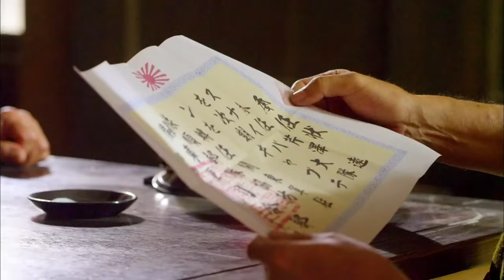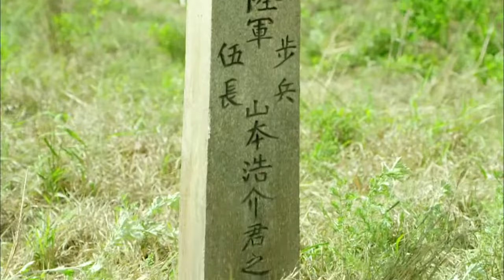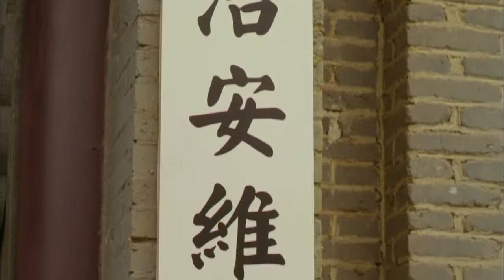經典抗戰劇【痞子秀才Dust Hero】EP30|痞子和秀才的碰撞！看李晨和沙溢演繹絕倫抗戰，歡喜冤家保家衛國盡顯英雄本色！ |主演李晨 沙溢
更多精彩剧集：
【白洋淀传奇The war of water】小破船裡的漁民化身浪里白條 軍民一心打得日本侵略者丟盔卸甲

劇情介紹🎬
日軍入侵旅順港，佃戶馬三砲、少爺龍千言、戲子萬山紅、幫主高亞男，兩對歡喜冤家為保家衛國走到一起。他們招兵買馬，攻打礦山，從日本人手下救出同胞；駐紮山野，用打游擊的方式與敵人周旋。為能有更大力量對敵作戰，他們加入抗聯部隊，組建龍馬團。四人亦文亦武，剛柔並濟，率領隊伍擊退日軍多次進攻，成為當地家喻戶曉的抗日英雄。他們結下生死情誼，擦出戰火愛情。馬三砲與高亞男，龍千言與萬山紅先後結為夫妻。一次對敵作戰中，高亞男壯烈犧牲，馬三砲懷著失妻之痛與日軍決戰。最終，馬三砲與日軍同歸於盡，龍千言和萬山紅繼續抗日，成長為抗聯部隊中堅力量。本劇謳歌平凡人保家衛國、創造奇蹟的英雄事蹟，演繹草根抗日傳奇。